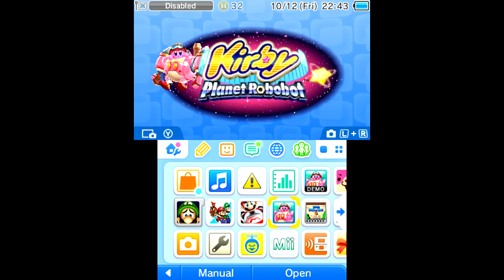Let's Adventure: Luigi's Mansion 3DS - (Part 1) ITS NOT ON SWITCH! (720&60fps)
Okay so this isn't gonna be a consistent series due to my struggles. Ive had ALOT of problems editing this. Also truth be told I was VERY sick recording this so your welcome! ;)

Problem: 1. While I was in the middle of editing this. I accidentally right click my Hard Drive (E) shortcut to a different file. So after I deleted it the folder with the "Luigi's Mansion 3DS" which had my voices got deleted... so I had to download EaseUS Data Recovery Wizard to get it back but I couldn't GET my files because I was using a trial so I had to get the "full version" Half was back half was... not. which explains in the video why I was talking over at the beginning.

Problem 2. Rendered the video overnight. Woke up this morning to check if it finished correctly... it didn't. I noticed Sony Vegas wasn't active so I guess it the forced update closed WHILE it was rendering... freaking Microsoft...

Anyway. Hope you enjoy this video and I'm VERY sorry that the video got damaged at the beginning. Way to ruin a good start huh. ~_~ Also I made a new intro YAAAY!